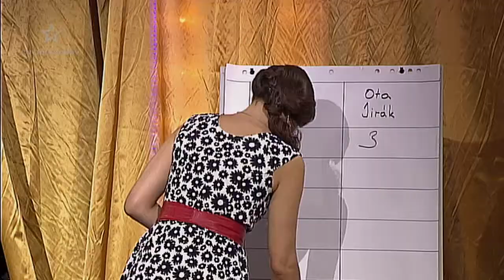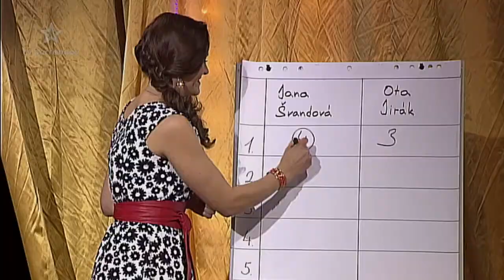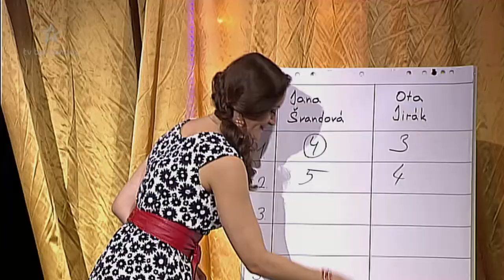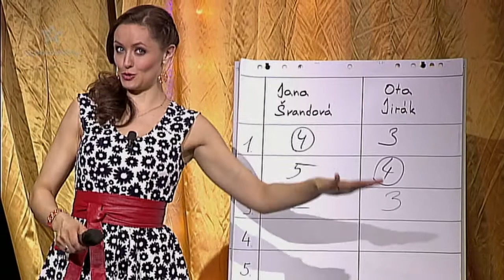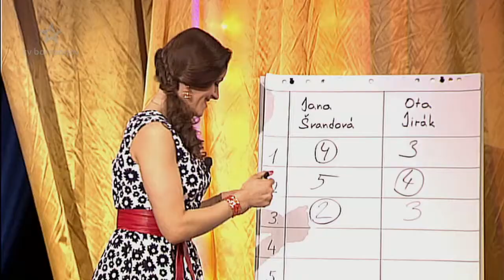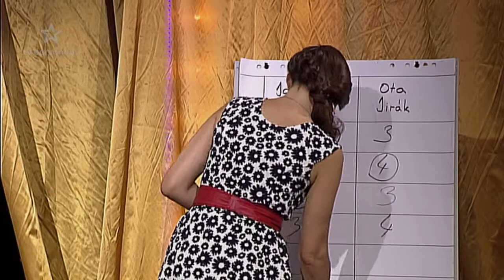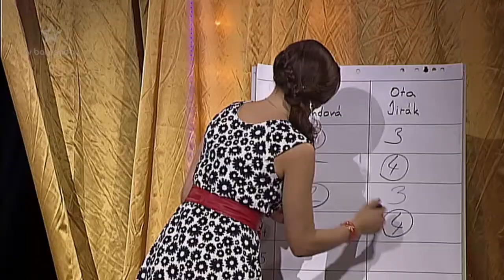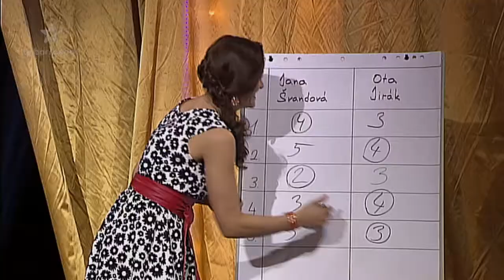Nikdo není perfektní (2015/13) - Jana Švandová, Oto Jirák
Jak chytrý je český národ? A jak jsou na tom se základními znalostmi české osobnosti?
Jak chytrý je český národ? A jak jsou na tom se základními znalostmi české osobnosti? To proklepne Jiří Krampol a Lenka Fialová. Tentokrát si jako hosty pozvali Janu Švandovou a Otu Jiráka.